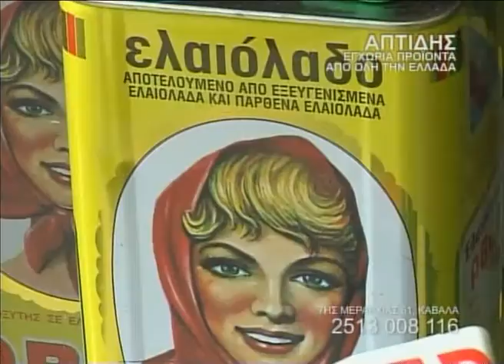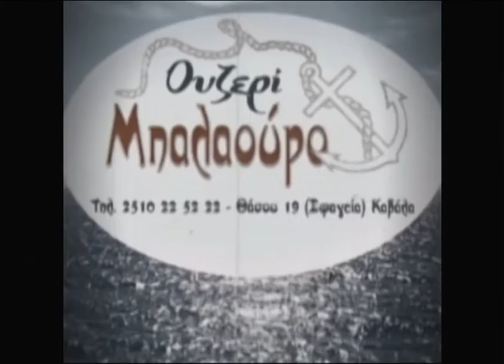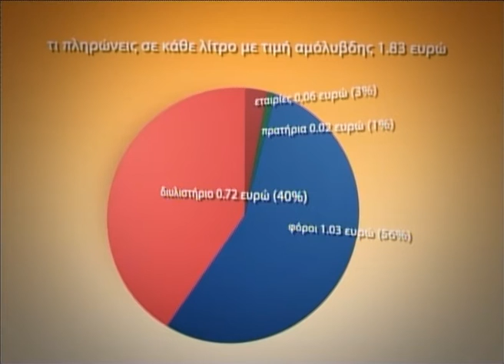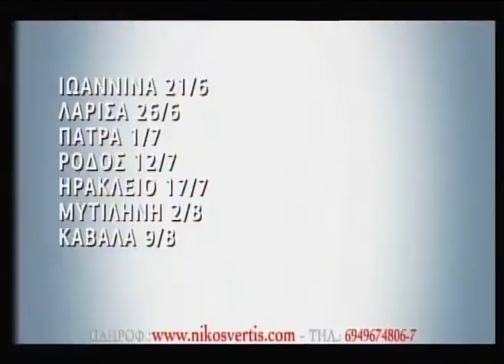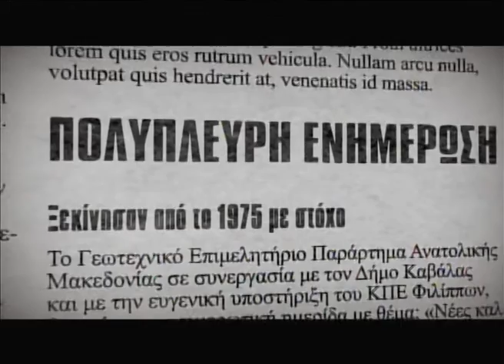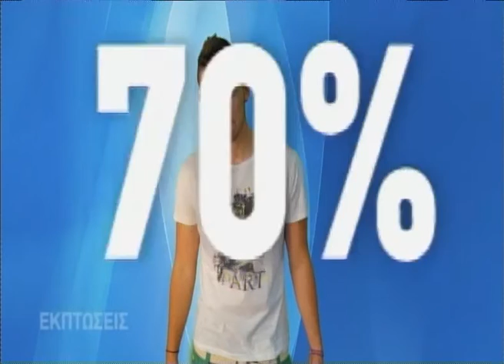Η εκπομπή του ena channel ΑΝΑΛΥΤΗΣ με τη Βίκυ Μουντζούρη 01 08 2013